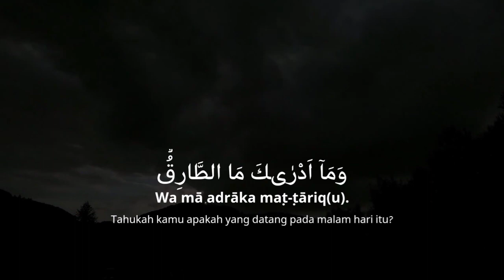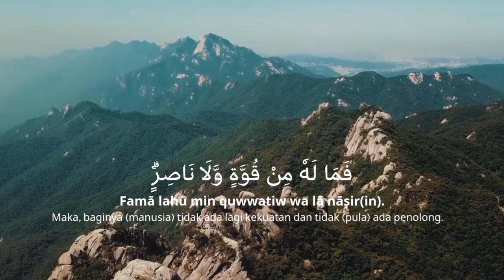surat at tariq - asma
detikNewsBerita

At Tariq adalah salah satu surat yang menerangkan tentang penciptaan manusia. Surat ini diturunkan di Mekkah dan tergolong surat Makkiyah.

Nama At Tariq (الطّارق) diambil dari ayat pertama surat ini. Kata At-Tariq diambil dari kata taraqa-yatruqu yang artinya mengetuk atau memukul dengan palu. Namun, kata tersebut memiliki banyak sinonim. Dalam kamus Arab-Indonesia Al Munawwir menerjemahkan At Tariq dengan "yang datang pada malam hari."

Surat At Tariq adalah surat ke-86 dalam Al Quran yang terdiri dari 17 ayat. Surat ini diturunkan setelah surat Al Balad